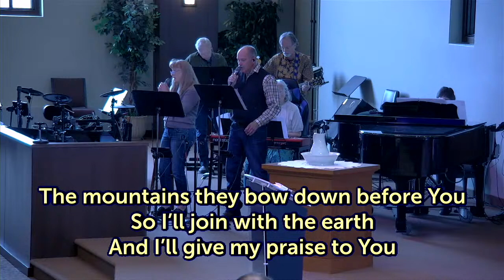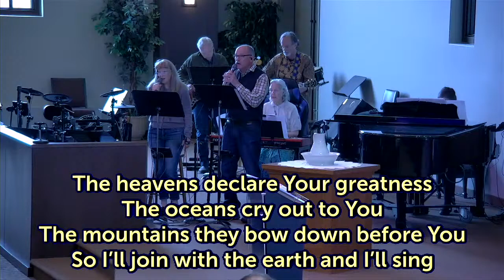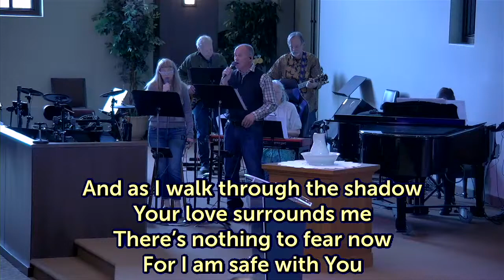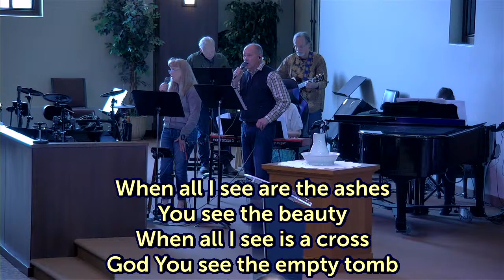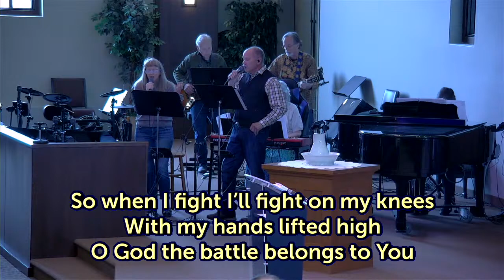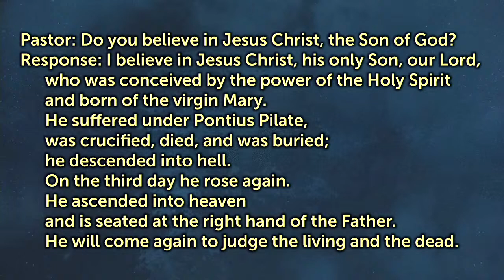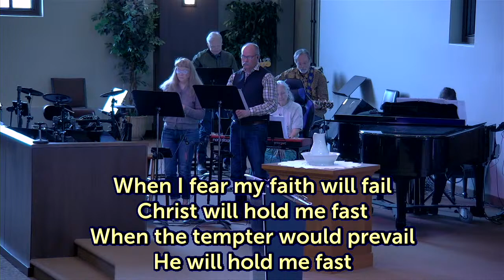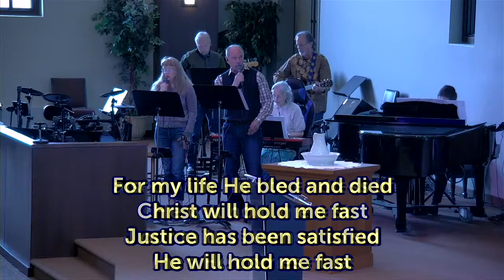April 21, 2024 9:00am Sunday Service at Christ Lutheran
WELCOME! This is the 9:00am Sunday Service Broadcast at Christ Lutheran Church in Whitefish Montana with Pastor Dylan Curtis. and our church app- search for “CLC Whitefish” on Google Play or the App Store to get and stay connected.